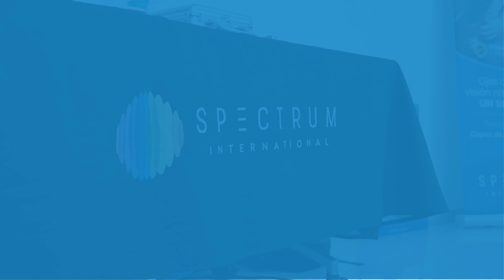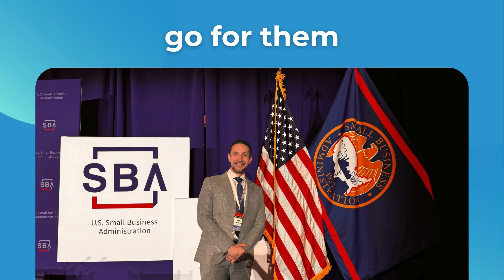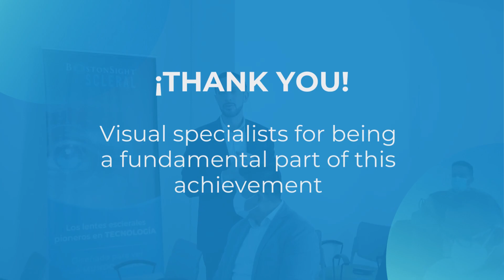Winners of the SBA Exporter of the Year 2024 in the United States